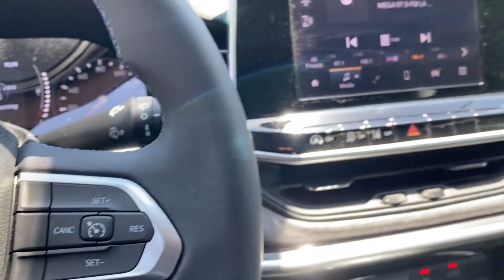Used 2022 Jeep Compass Latitude 3C4NJDBB8NT110491 Wantagh, Levittown, Amityville, Huntington, Bronx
2022 Jeep Compass Latitude 3C4NJDBB8NT110491 Video

This 2022 Jeep Compass Latitude 3C4NJDBB8NT110491 is full of phenomenal features such as: